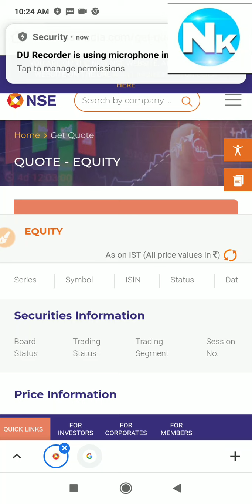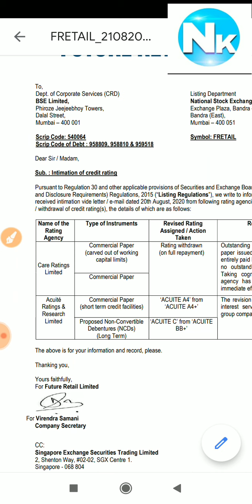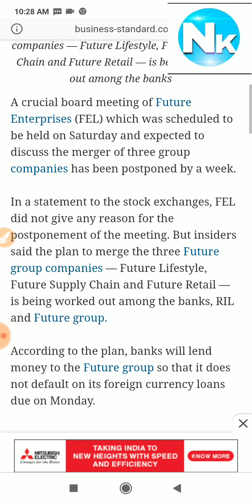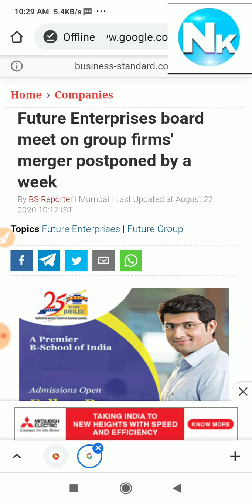Future Group Latest News, Future retail latest news, Future Group Deal News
Latest Updates... Future Group
This counter was never for those expecting short term money. I also understand where all the negativity comes from. Only long term investors can put their money and sit back and enjoy the ride. I don`t think it may drop below 90(worst case).FRL to have as much bargaining power as possible. So new players can enter if it goes anywhere below 100.
This is my view... Pls consult your financial advisor before the making any decision..